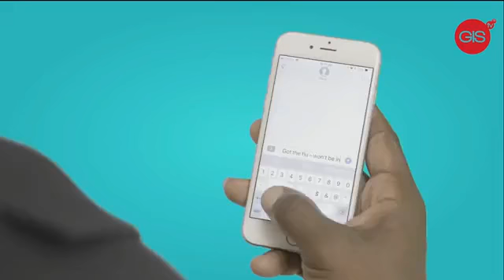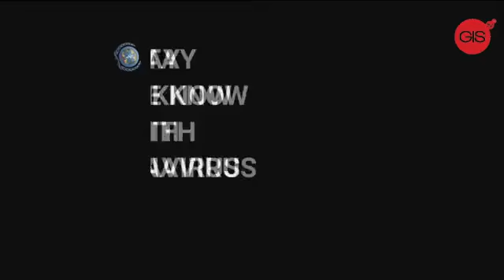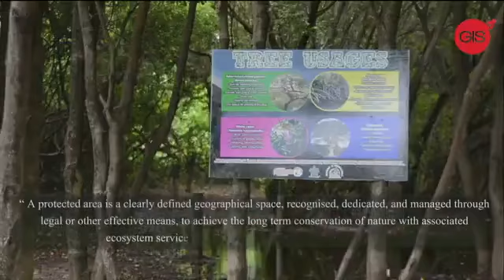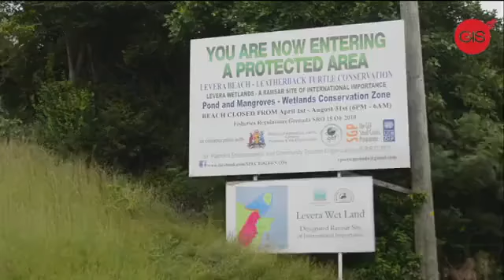Hon. Roderick St.Clair, Senator for Agriculture & Fisheries - Grenada 2021 Budget Debate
Grenada Senate Meeting Afternoon Session Day 1, 2021 Budget Debate, Tuesday 15th December 2020. Contribution by the Senator  Agriculture & Fisheries, Hon. Roderick St.Clair to the Grenada 2021 Budget Debate.